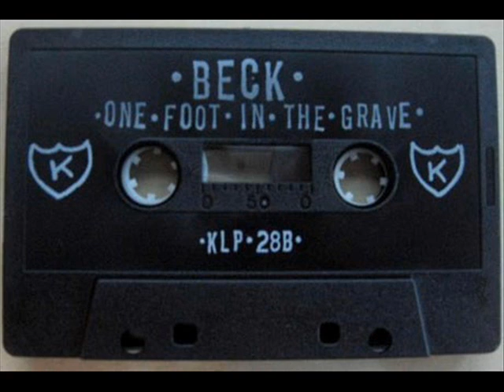Beck - I Get Lonesome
One Foot in the Grave - 1994